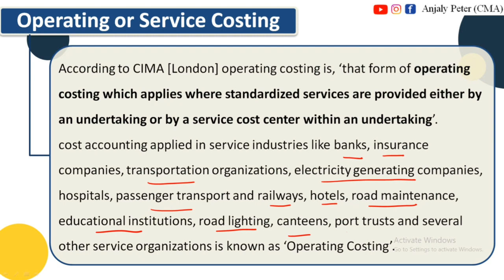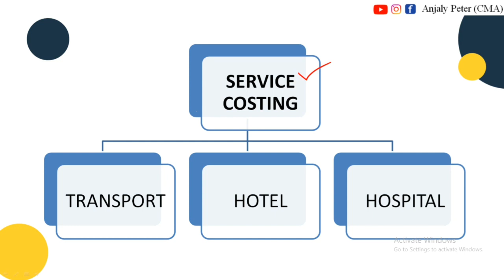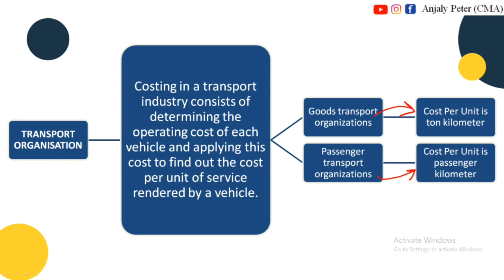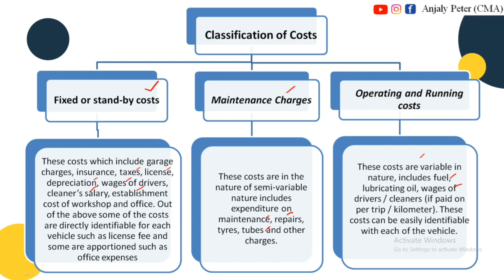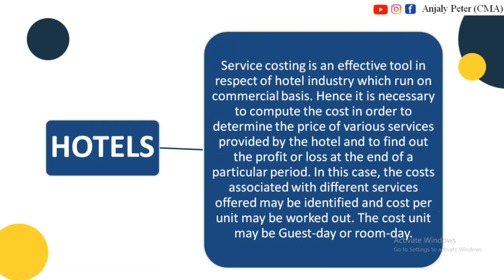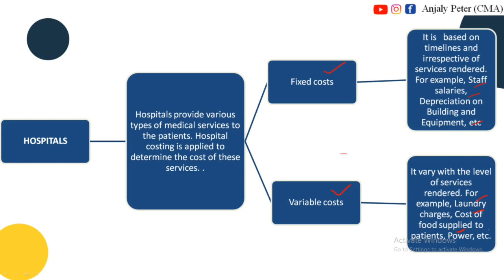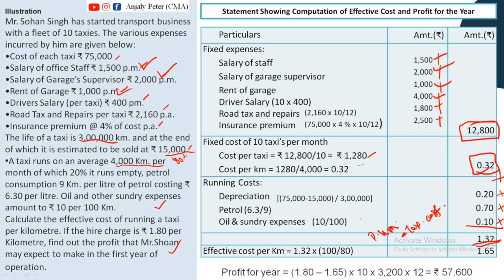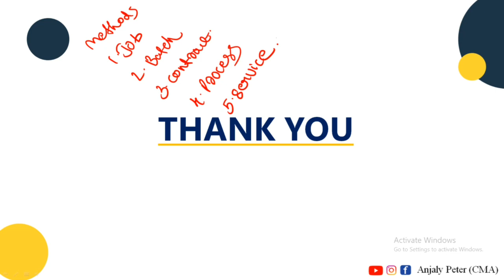[21] Service Costing | CMA Inter Costing Fast Track Course | Malayalam Class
Service Costing | CMA Inter Costing Fast Track Course | Malayalam Class